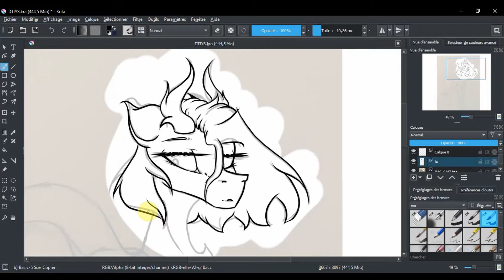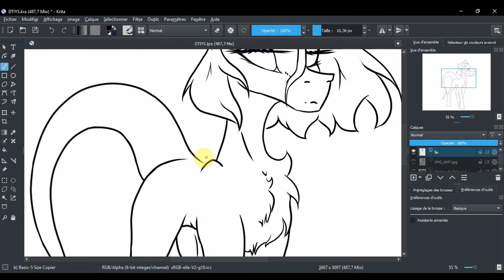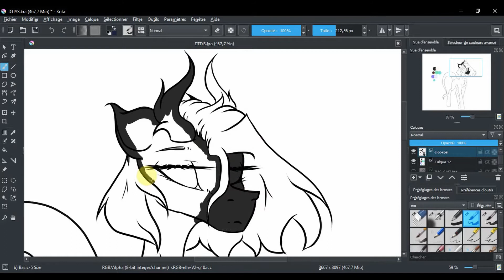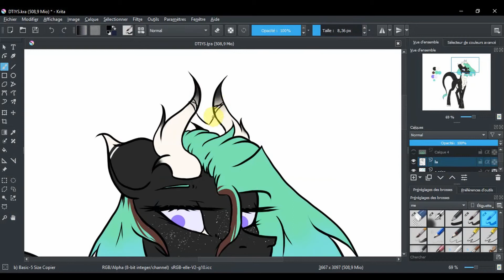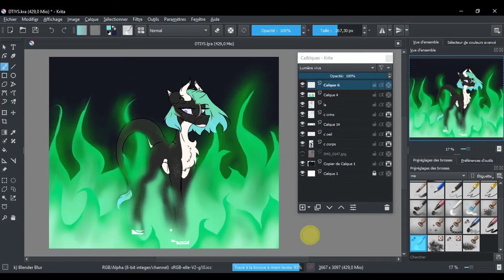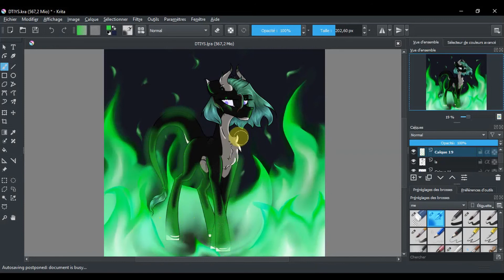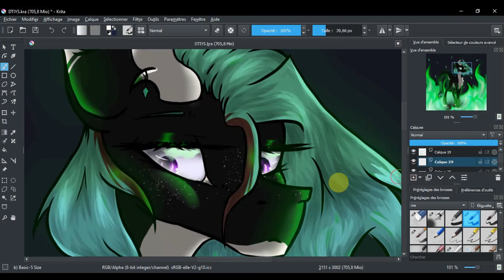Art Contest (DTIYS) [Speedpaint Mlp oc]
Hi ! So I recently got 300 followers on insta so i'm doing a DTIYS :) And it allows me to present the mystic form of Kuro ! It's basically a form she received by her zodiac sign (also mine) Taurus. This form makes her more powerful and smarter but there's consequence when she uses it...

I'm sorry for the low quality (my computer is not a very good one x)).
Also if you wanna join go see my post on instagram : @the_lazy_poney, and if you participate publish it on insta so I can see it :3 There will be 3 winners and prices for them ~~~
Anyway, hope you'll enjoy.